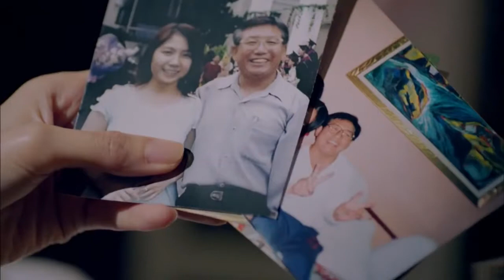台灣廣告- HOLA 2016 新年回家篇 絕對感動